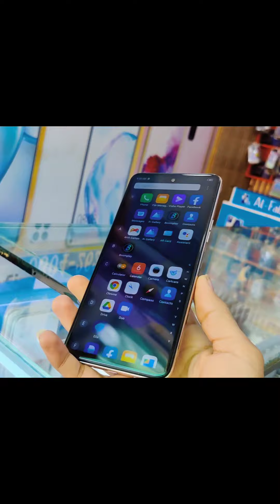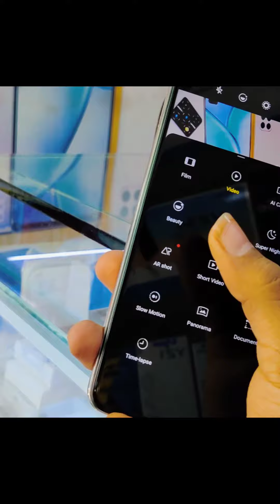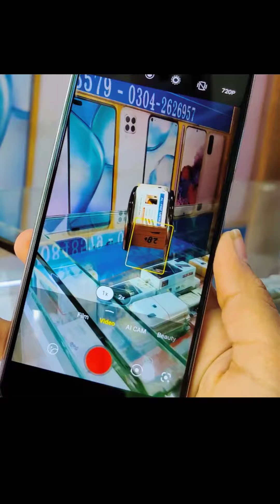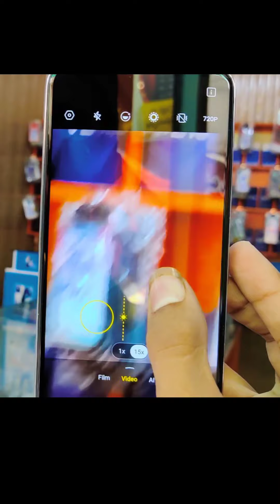tecno cammon 18 p full reviw camera features and other .🔥🔥🔥